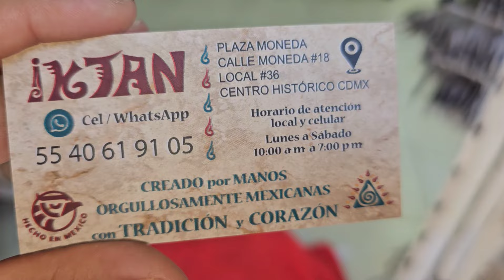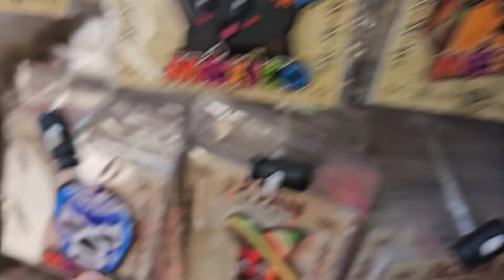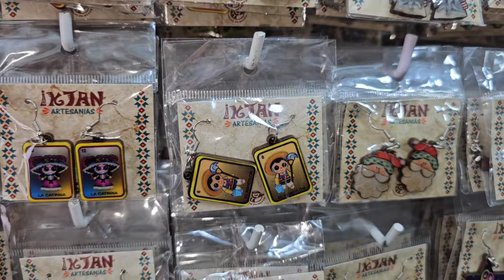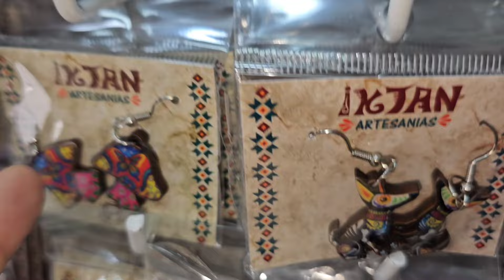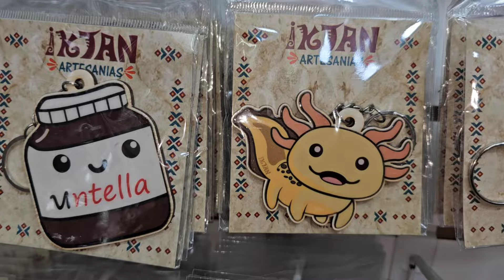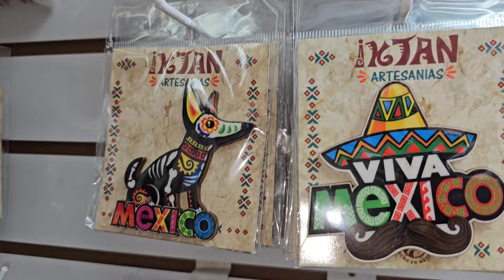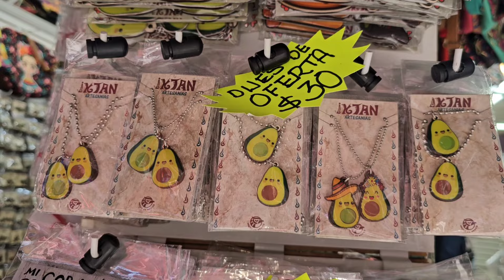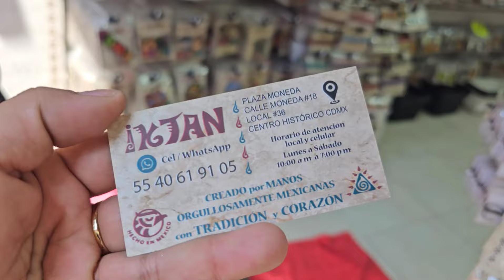IKTAN Artesanías en bisutería/articulos Nacionales de calidad